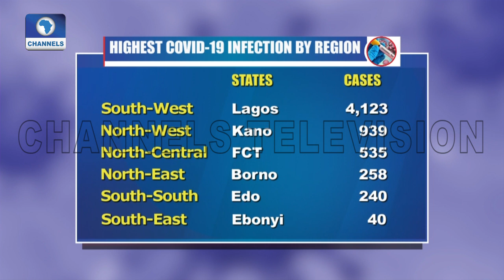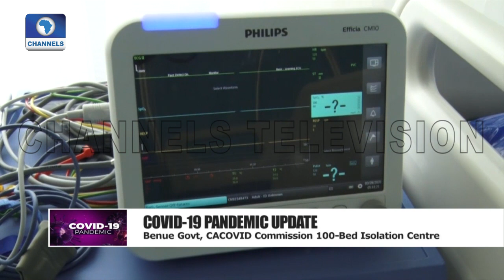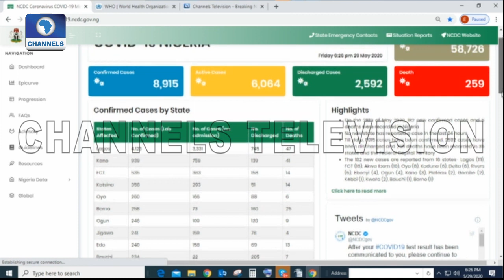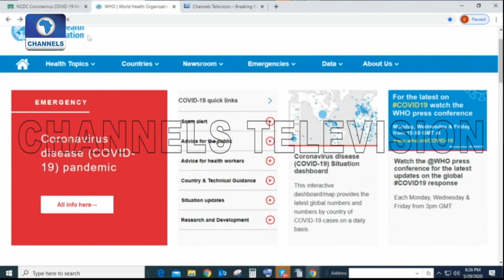COVID-19 Update 6PM | 29/05/2020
COVID-19 Update